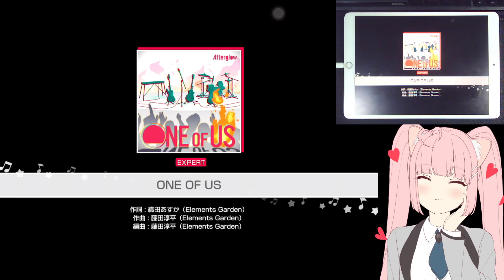「バンドリ」BanG Dream! : ONE OF US [Expert] (w/MV+handcam)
Song Title : ONE OF US
Artist : Afterglow
BPM : 210
Length : 1.49 min.
Difficulty : Lv.26
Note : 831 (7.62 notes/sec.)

My Setting
Note size : 130%
Note speed : 10.8
Timing offset : 0
Music volume : 100
SE volume : 40
Character voice : 0